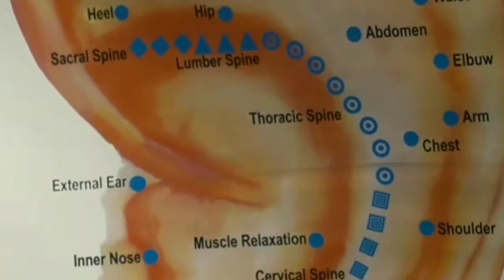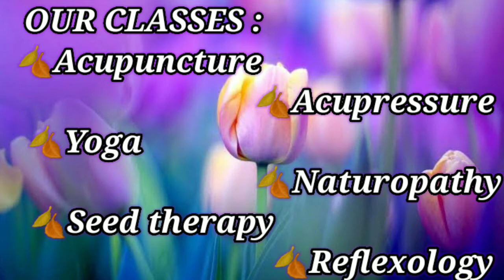Ear Acupuncture-Auriculotherapy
🙏வகுப்புகளுக்கு அட்மிஷன் நடைபெறுகிறது.
🙏வயது  வரம்பு இல்லை.
🙏யாவரும் எளிதாக அறியலாம்

FREE ONLINE & DIRECT CLASSES